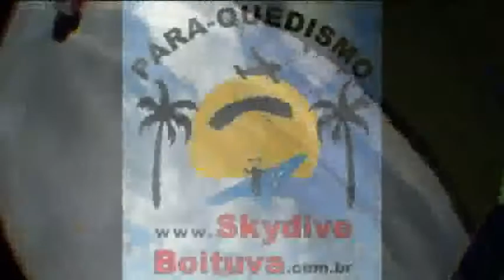Salto duplo Fabiola Mancuso 11-03-2012 (Handycam)